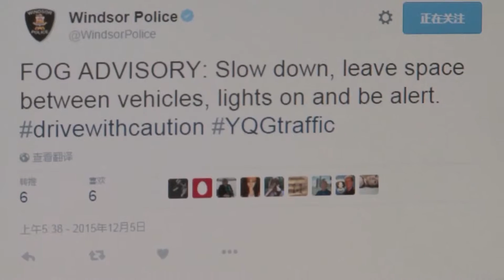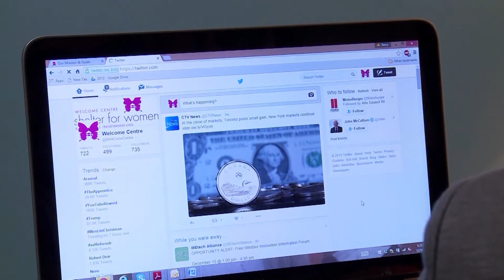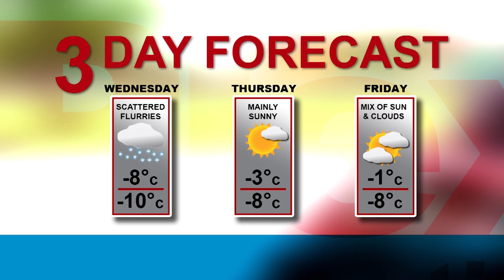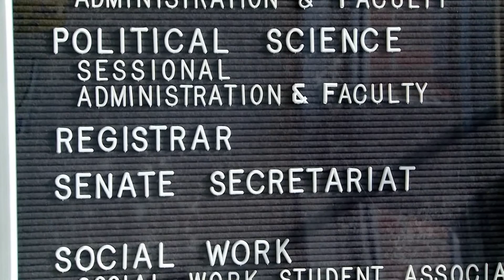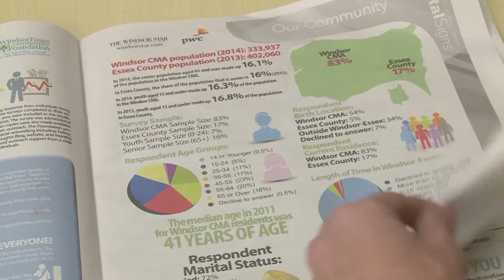MediaPlex News Now Show 15 Live Recording January 19, 2016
MediaPlex News Now is a live half-hour news show broadcast on TV Cogeco every Tuesday evening at 6 p.m. The show is produced by Journalism students at the MediaPlex.